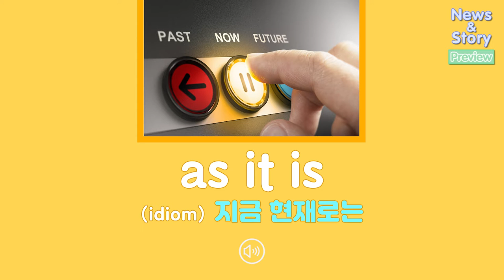[Vol.34_Unit 09] Welcome to the Metaverse (Preview)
News & Story (Intermediate) Unit 09. Welcome to the Metaverse